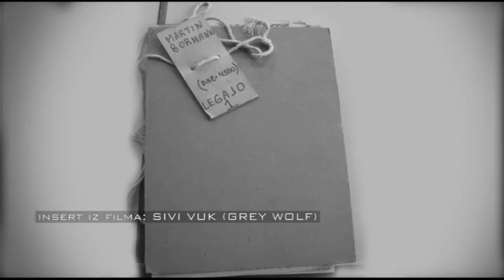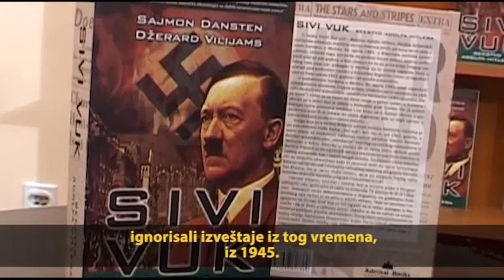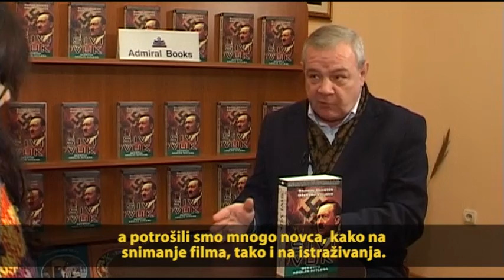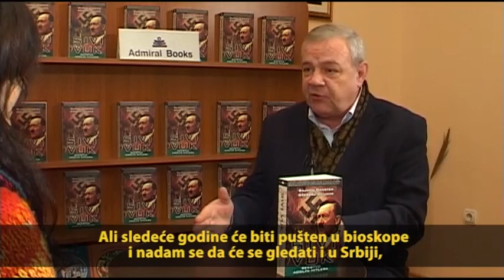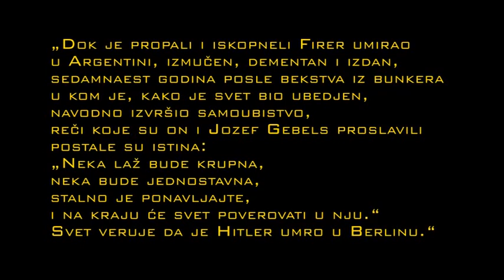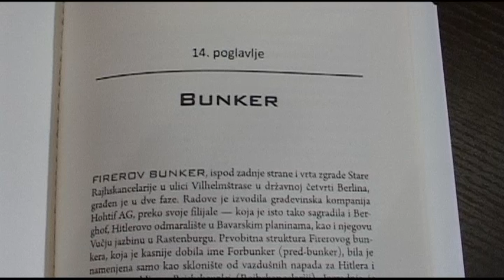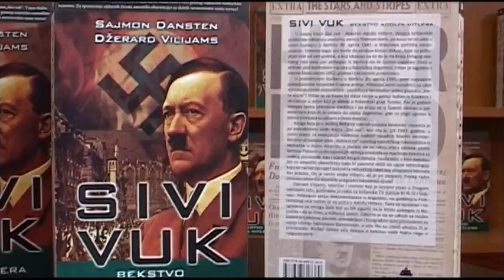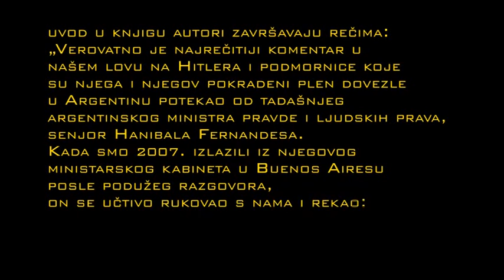Razgovor 03 - Sivi Vuk - Džerard Vilijams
Sivi Vuk - Bekstvo Adolfa Hitlera

Britanski novinari Džerard Vilijams i Sajmon Danstan objavili su teoriju potkrepljenu "neverovatnom količinom dokaza", da Adolf Hitler nije umro u bunkeru u Berlinu, već kao starac u Južnoj Americi.

Iako se većina istoričara slaže da je Hitler izvršio samoubistvo u bunkeru u Berlinu 1945. godine, Vilijams i njegov koautor na knjizi "Sivi vuk - Hitlerov beg", tvrde da njihovo istraživanje, zasnovano na novim, klasifikovanim dokumentima i forenzičkim testovima, to dovodi u pitanje.

Sagovornici: Džerard Vilijams, Miroslav Lazanski, Goran Skrobonja
Autor - Mila Milosavljević
Prevodilac - Goran Skrobonja
Snimatelj - Toma Ivanović
Nle - Vladimir Jović

Korišćeni originalna muzika i video inserti iz filma GREY WOLF (Sivi vuk)

Izdavač:
Admiral Books
Broj strana
392